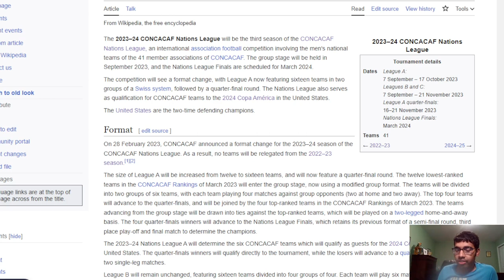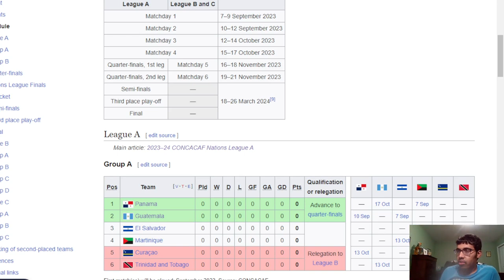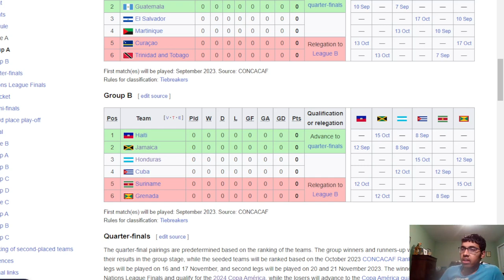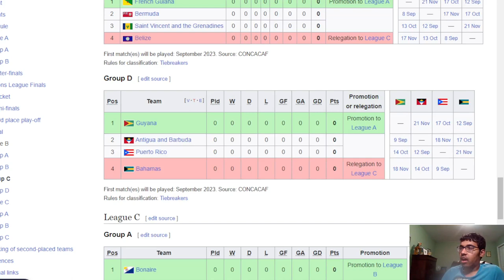2023-24 CONCACAF NATIONS LEAGUE PREDICTIONS | WHICH NATIONS QUALIFY TO COPA AMERICA?